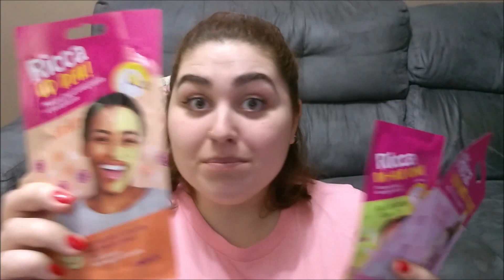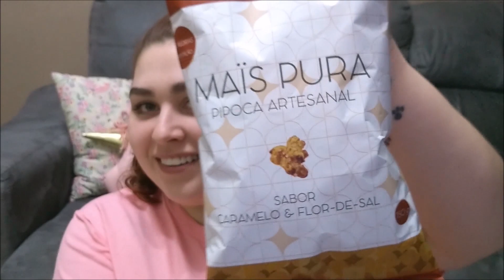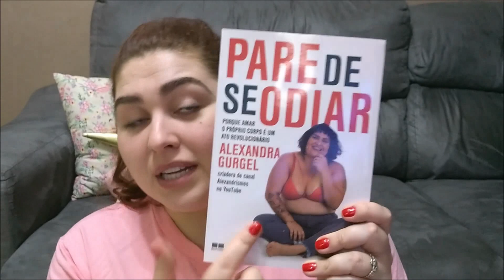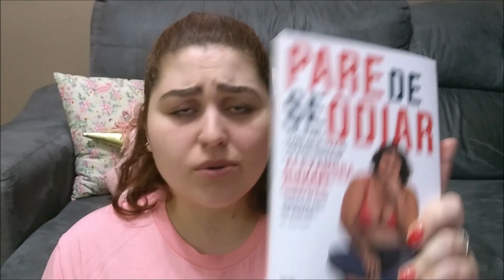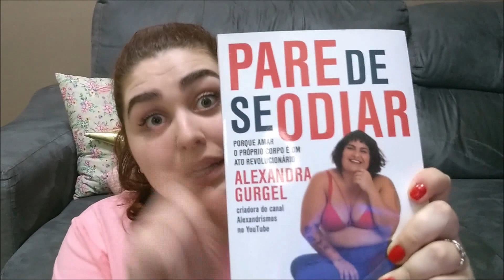Favoritos de Outubro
Oi gente

Hoje eu trouxe o primeiro vídeo de favoritos do mês aqui do canal e espero muito que vocês gostem!!!

Links Comentados:

O livro Pare de se odiar

Trailer de A Bizarra Confeitaria de Christine McConnell

Podcast Pretty Big Deal